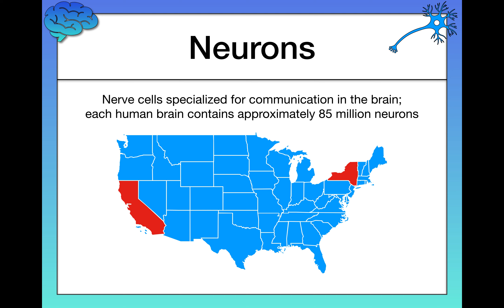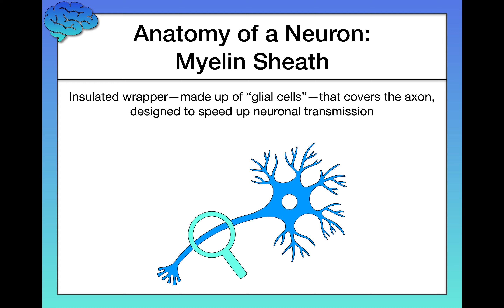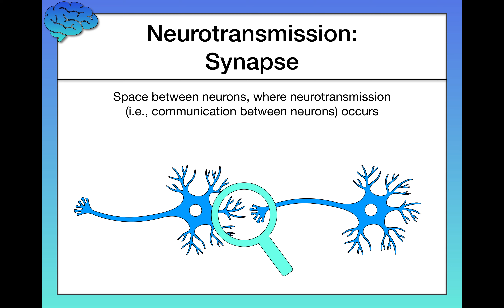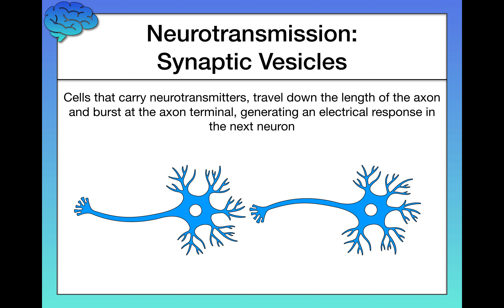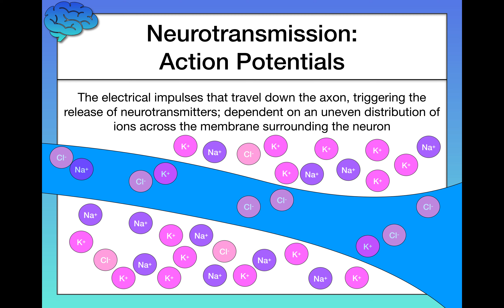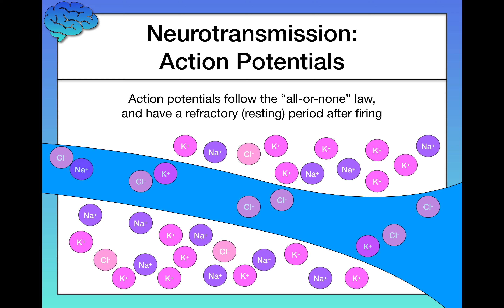How do Neurons Work? Electrical Activity in the Brain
In this video, we dive into our first major content area in this series of videos: biological psychology (known also as biopsychology). Because psychology is the scientific study of the mind, the brain, and behavior, and because what goes on in the brain is important for understanding human thought and behavior, we begin with communication in the brain.

Neurons: Nerve cells specialized for communication in the brain.

Cell Body: The central part of the neuron, also known as the “soma,” which contains the neuron’s nucleus and is responsible for creating and renewing cell components.

Dendrites: Part of the neuron responsible for receiving signals from other neurons.

Axon: Long part of the neuron down which the signal travels; covered by the myelin sheath.

Myelin Sheath: Insulated wrapper that covers the axon, designed to speed up neuronal transmission.

Axon Terminal: Part of the neuron responsible for sending signals to other neurons.

Synapse: Space between neurons, where neurotransmission (i.e., communication between neurons) occurs.

Neurotransmission: Communication between neurons.

Synaptic Vesicles: Cells that carry neurotransmitters, travel down the length of the axon and burst at the axon terminal, generating an electrical response in the next neuron.

Action Potentials: The electrical impulses that travel down the axon, triggering the release of neurotransmitters at the axon terminal; dependent on an uneven distribution of ions across the membrane surrounding the neuron; action potentials follow the “all-or-none” law and have a refractory period during which the neuron cannot fire.